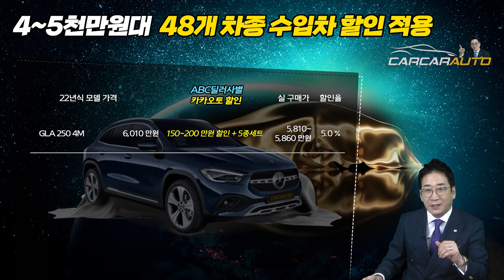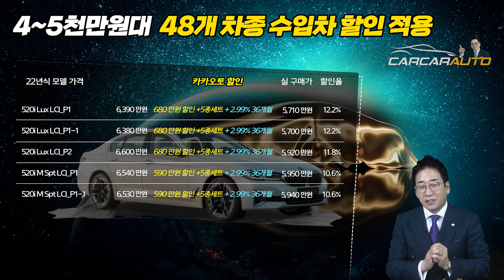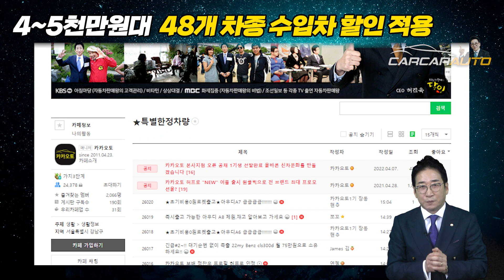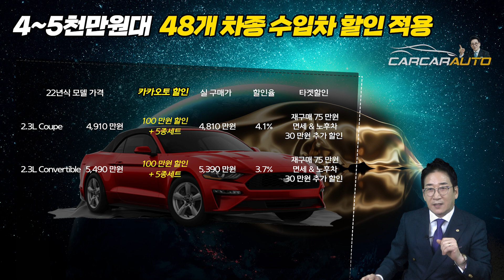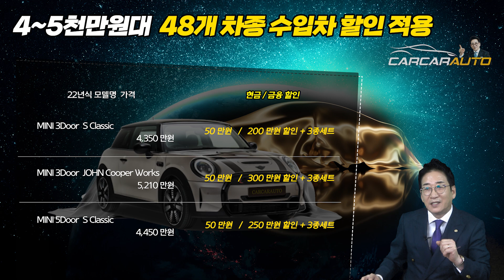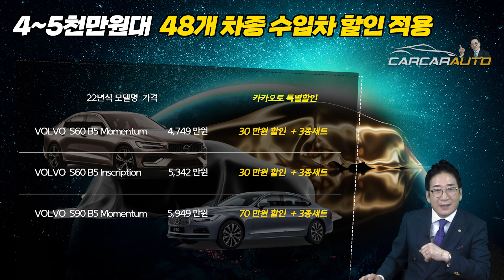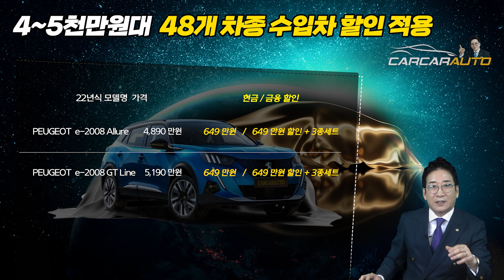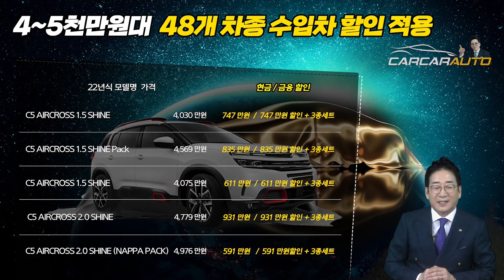4~5천만 원대 수입차 수입차 시크릿 할인 적용 48개차종, 전 브랜드 총망라, 고민말고 이 영상 보면 끝, ft 허프로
▶ 카카오톡 허프로 상담 바로받기 : KATO8282
▶ 카톡 : KATO8282
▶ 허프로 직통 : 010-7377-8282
▶ 카카오토 대표전화 : 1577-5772

28년경력의 자동차판매왕 대표 허프로의 고급정보를 알려드립니다.